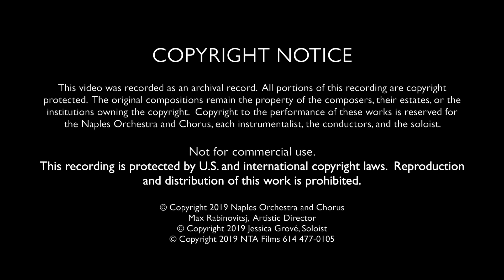08 The Typewriter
TBROADWAY MELODIES
Naples Orchestra and Chorus
A live concert recorded in Naples, Florida, USA, April 28, 2019.
Artistic Director Max Rabinovitsj

08  The Typewriter

This recording is protected by U.S. and international copyright laws.  Reproduction and distribution of this work is prohibited.